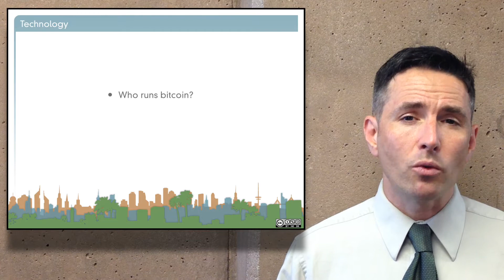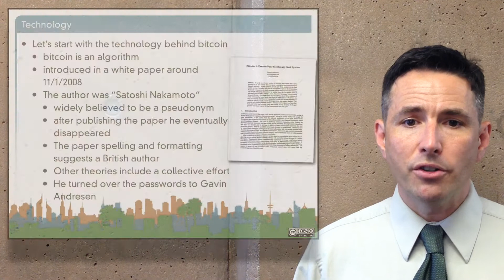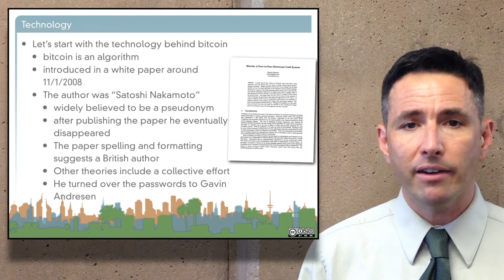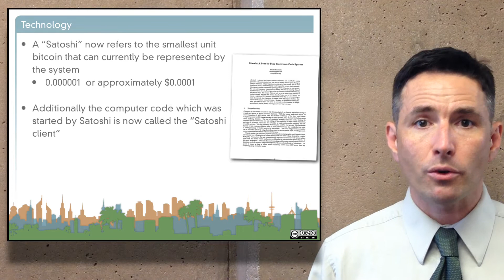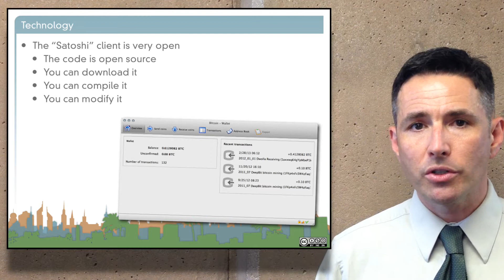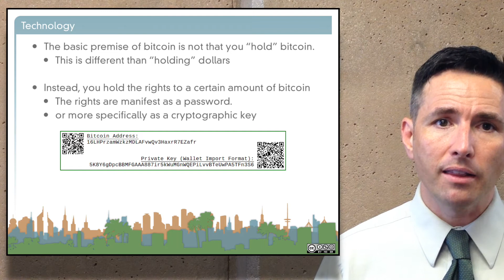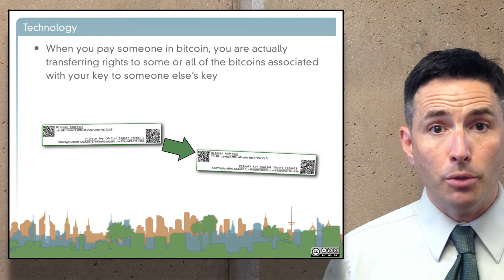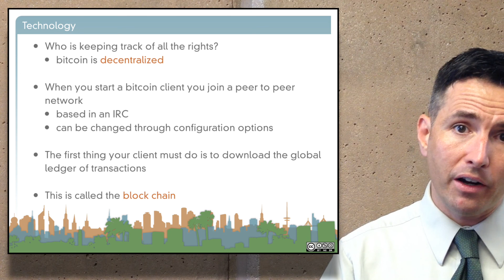Here is bitcoin - Part 2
This video is part of a larger online course, "From Barter to Bitcoin: Society, Technology and the Future of Money" run by Prof. Bill Maurer and Prof. Donald J. Patterson In addition to the video on YouTube there is a variety of other content available to students enrolled in the class.

"In 2008, a person calling himself or herself or themselves Satoshi Nakamoto released a paper suggesting a system for an anonymous, peer-to-peer alternative money. Bitcoin was born. Although not the first digital currency ever proposed, nor the first challenger to fiat money, bitcoin is the first to have captured the broad imagination of speculators, coders, regulators, criminals and the mass media. This course puts Bitcoin in context: how do we understand money as a social, political and technological phenomenon? From discussions of ancient transactions to the rise of state-issued currencies, we will explore the social and technical aspects of bitcoin, its predecessors and potential successors, and how its features echo aspects of many different historical transaction systems. No prior knowledge of economics or computing is required.

There is little academic writing on bitcoin. And this may be the first truly academic class on the topic. We want to put bitcoin in a wider perspective, to reflect on what it means for society, politics and economics, as well as how it helps us think about money both a social and a technical phenomenon. This class is not an advanced seminar on bitcoin--we will not be delving deeply into the inner workings of the system, but instead providing a bird's-eye overview with enough technical detail for you to be able to put media stories, hype and hope around bitcoin in perspective. Similarly, this is not a class in monetary economics--we won't go too deeply into monetary theory or policy, the money supply, or inflation. Instead the class invites you to think more deeply about one of the oldest systems of technology on the planet, and most ubiquitous: money, whether coin, cash, credit card or cryptocurrency, we humans have been making money for most of the past 10,000 years. How we do so in the future is a question bitcoin just maybe helps us answer."